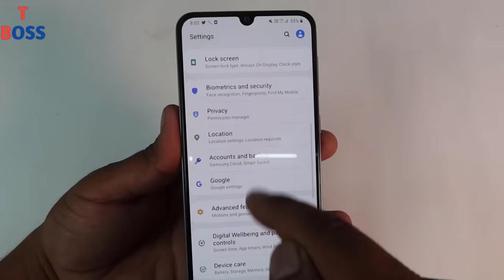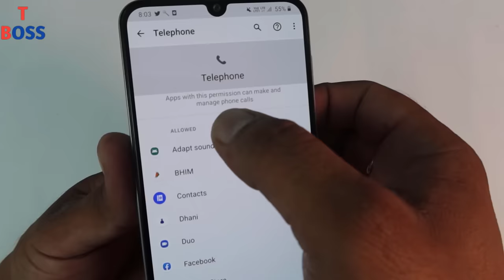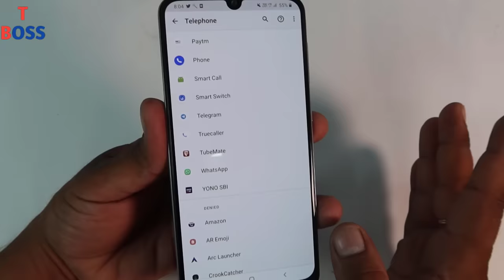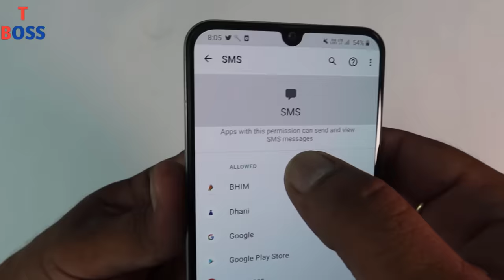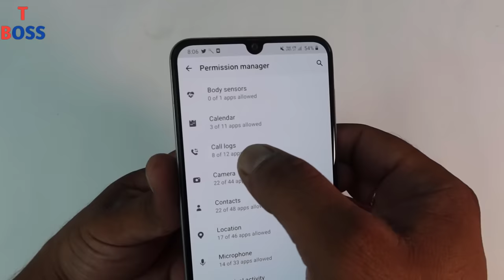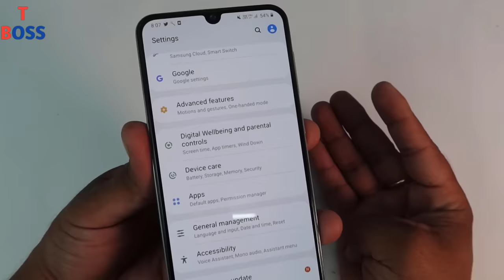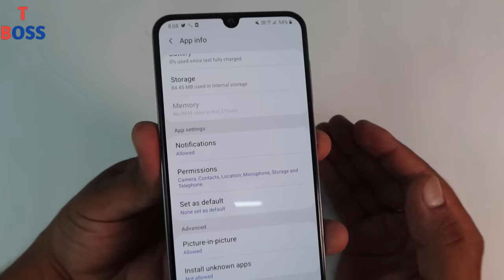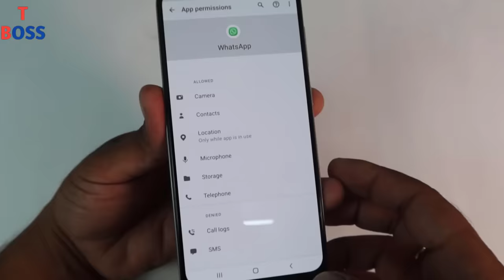सावधान अपने फ़ोन में ये सेटिंग जल्दी बन्द करो वरना हैक हो सकता है आपका फोन ! || by technical boss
Dosto es video me maine aapko mobile ki 3 esi settings ke bare me bataya haijinse aap apna mobile ko hack hone se rok sakte ho, dosto ye setting ko check karna bahut jarurihai hai yadi aap android mobile use karte ho

Thanks